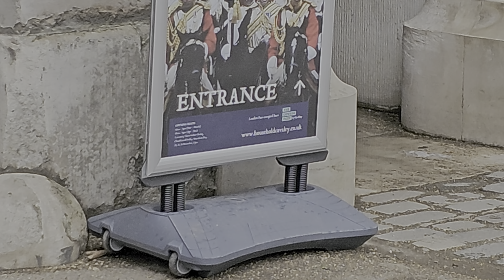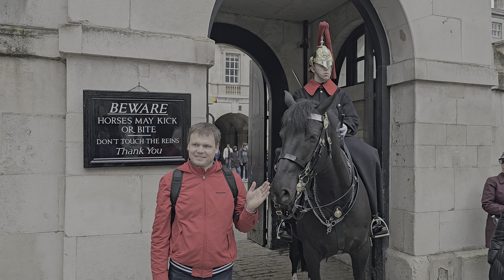BRAVE POLICE OFFICER avoids CARNAGE IN THE YARD as new Horse quits at Horse Guards!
BRAVE POLICE OFFICER avoids CARNAGE IN THE YARD as new Horse quits at Horse Guards! 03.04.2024 (Part 1 of 2).